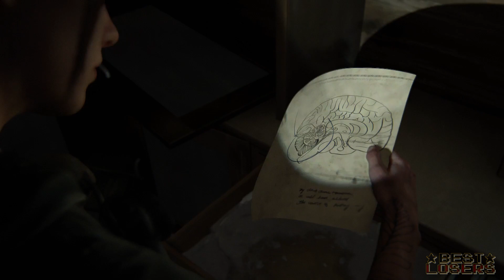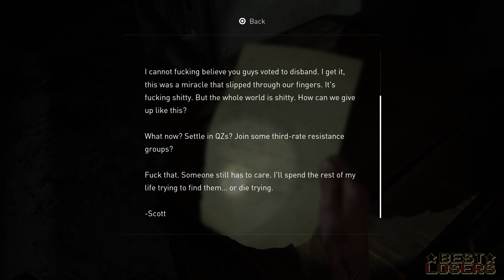The Last Sizzler | Best Losers | The Last Of Us Part II #27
We last left off in the spore hole. Will we find Nora a big bloated mushroom? And can Jim ACTUALLY PLAY A GAME?! Nothing else mattress...

Support direct via Tipping!